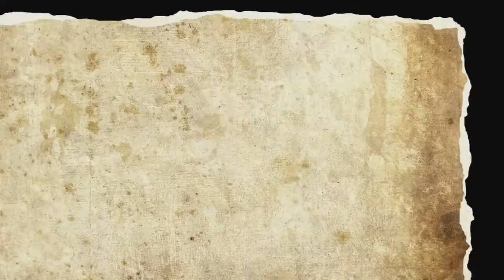Naughty Bear Panic in Paradise w/ commentary Part 6 'Gotta go naked'